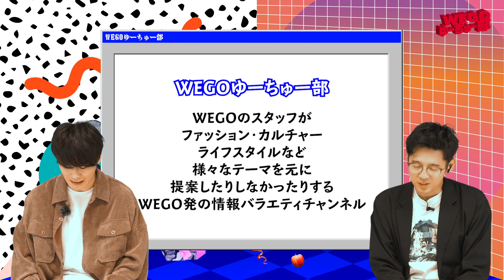【激レア古着】古着マニアがＷＥＧＯで買える激レア＆超高額バンドＴシャツを徹底解説！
このチャンネルは、WEGOスタッフがファッション、カルチャー、ライフスタイルまで、様々なテーマをもとに提案したり、しなかったりする、WEGO発の情報バラエティチャンネルです！

毎週金、土19:00に投稿しています。お楽しみに！

今回は『古着バンドTシャツの紹介』です！
世界で有名なバンドヴィンテージTシャツを3点詳しく紹介しています。
Tシャツに隠された歴史がわかれば古着の魅力に気づくかも！？

古着にの事があまりわからない方でもこの動画を見れば古着の見方など、
わかりやすく解説しています。

楽しんで見ていただけたら嬉しいです♡

やってほしい企画や要望などあればも是非コメントお待ちしております。